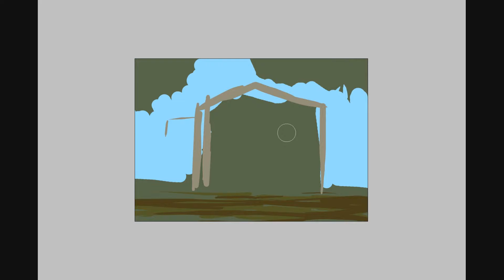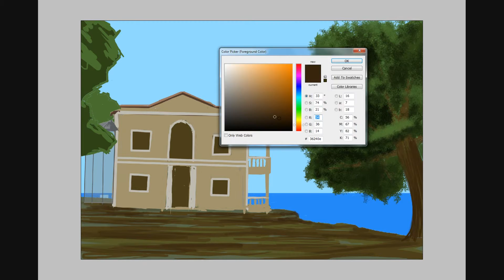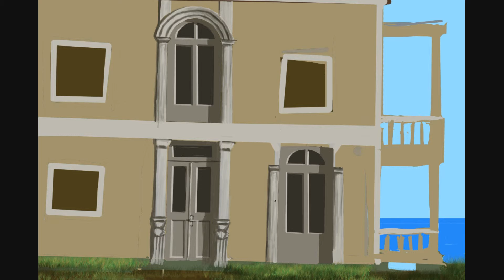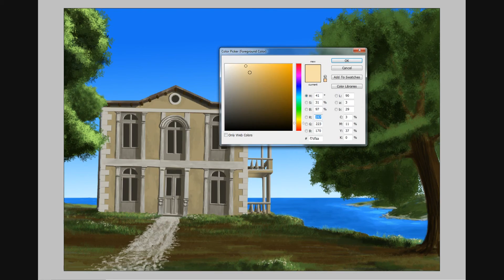Speedpaint - "Villa"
Digital drawing, cca 3 hours, Genius GPen F610